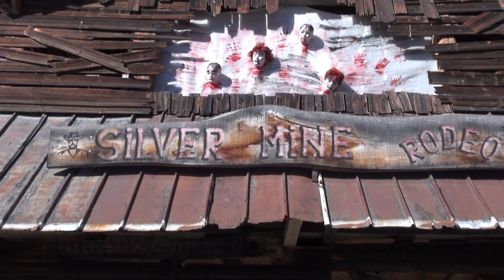Freizeitpark Plohn - Silver Mine - Onride († Abgerissen 2017)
Eine aufregende Fahrt in der "Silver Mine"-Achterbahn im Freizeitpark Plohn in Lengenfeld/Sachsen, welche bis Ende 2017 existierte. Es handelt sich um eine relativ kleine, jedoch recht unterhaltsame Zweisitzer-Bahn, die für ihre bescheidene Größe eine beachtliche Höhe erreicht. Zum Ende der Saison 2017 wurde die Bahn abgerissen und durch die Big Dipper-Achterbahn „Dynamite“ ersetzt, welche nun seit dem 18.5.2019 ihre Runden dreht.

An exciting onride in the "Silver Mine" roller coaster in the amusement park "Freizeitpark Plohn" in Lengenfeld/Saxony, Germany, which existed until the end of 2017. It is a relatively small but quite entertaining two-seater track, which reaches a considerable height for its modest size. At the end of the 2017 season, the track was dismantled and replaced by the Big Dipper roller coaster "Dynamite", which now turns its rounds since 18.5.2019.